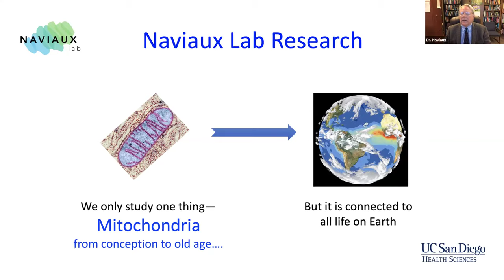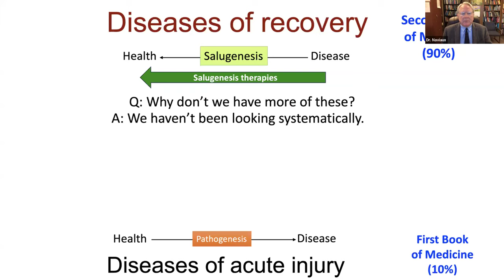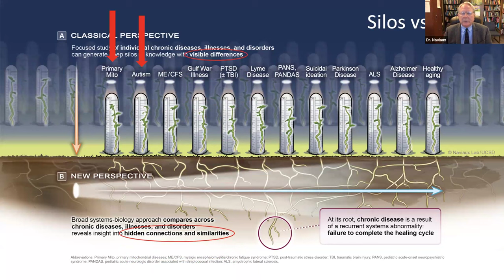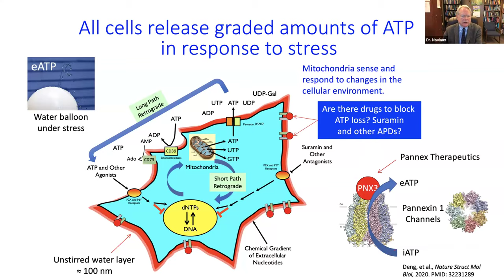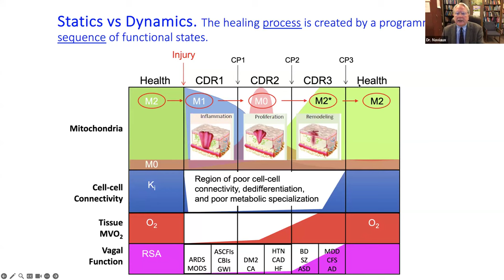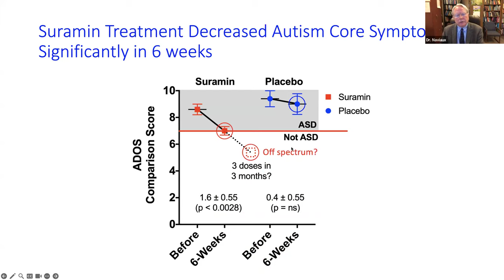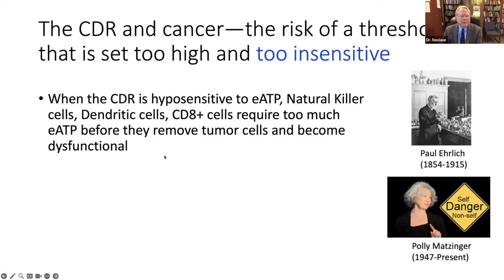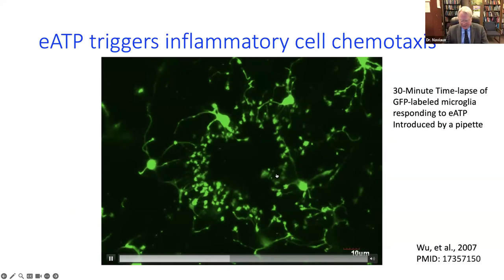The Cell Danger Response, Healing, and Mitochondrial Disease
April Expert Series presentation with Robert Naviaux